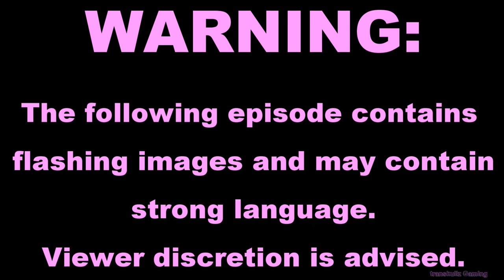ETS2 Morons And Mishaps S02E08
What's this round thing in the road here? How does it work? Do I go now? Do I wait?

Well, it's pretty obvious most players on ETS2 don't have basic understanding of roundabouts!